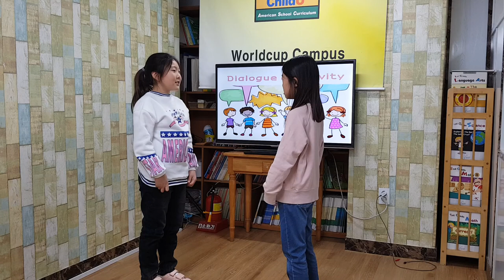차일드유 월드컵 186 EC 4 Chester the Happy Horse 김하은, 강윤오